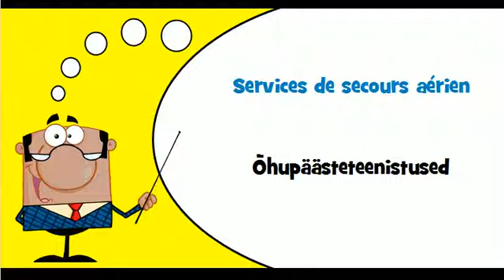Õpi prantsuse # Teema # Lennu ja seonduvad teenused